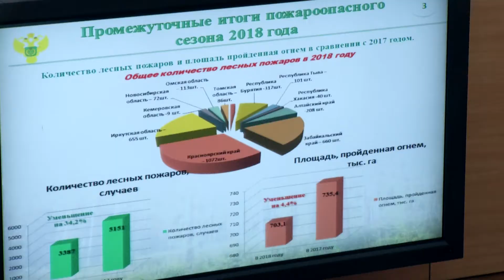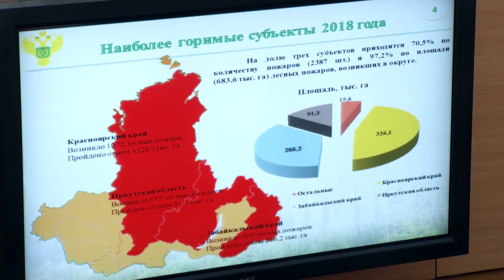Александр Осипов и Иван Валентик провели совещание по итогам пожароопасного сезона 2018 года